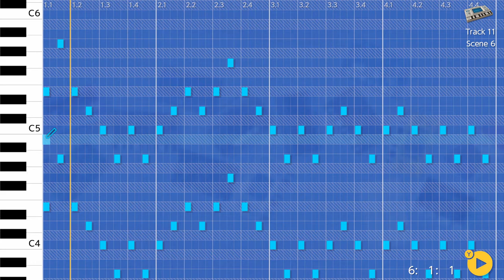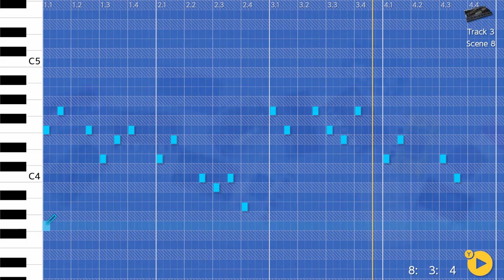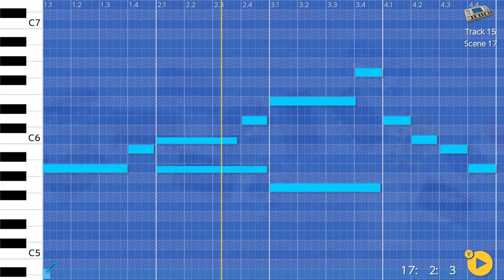Dancing With The Enemy - Korg Gadget, Nintendo Switch.